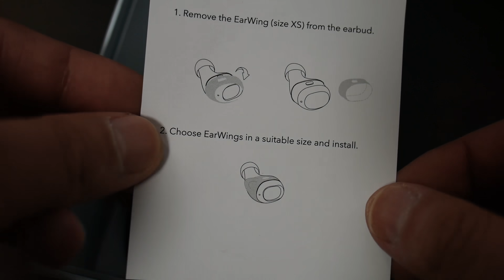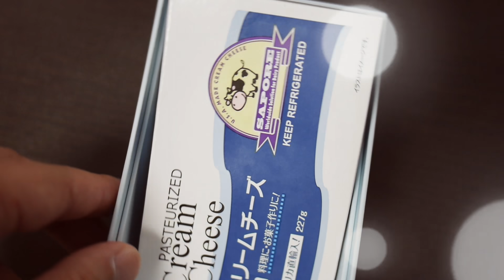Amazonベストセラー1位！レビュー数4700高評価4.2！5000円で買えるAnkerのSoundcore Liberty Neoが最強説ある！【開封レビュー】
【関連商品】

↓↓↓Amazon MUSIC HD試し聴き↓↓↓

↓↓↓Amazon1000ポイントエントリー↓↓↓

↓↓↓Audible (オーディブル) 会員登録はコチラ↓↓↓

Soundcore の 【第2世代】Anker Soundcore Liberty Neo（ワイヤレスイヤホン Bluetooth 5.0）【IPX7防水規格 / 最大20時間音楽再生 / Siri対応/グラフェン採用ドライバー/マイク内蔵/PSE認証済】（ブラック）

 Soundcore / Anker Soundcore Spirit Dot 2（完全ワイヤレスイヤホン Bluetooth 5.0）【IPX7防水規格 / SweatGuardテクノロジー / 最大16時間音楽再生 / ダイヤモンドコーティングドライバー / 短時間充電 (USB Type-C) / MCSyncテクノロジー / マイク内蔵 / PSE認証済】スポーツ フィットネス ランニング

GoPro HERO7

iMac:APPLE iMac Retina 5K Display 27

マイク:Rode NT1A Anniversary Vocal Condenser Microphone

オーディオインターフェイス:RME Babyface Pro

ギター:GRETSCH G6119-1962HTL Chet Atkins Tennessee Rose

シールド :MONSTER CABLE ROCK2 21 SS モンスター ケーブル ロック

カメラ:Panasonic ミラーレス一眼カメラ ルミックス GH5 ボディ ブラック DC-GH5-K

レンズ:OLYMPUS 超広角ズームレンズ M.ZUIKO DIGITAL ED 7-14mm F2.8 PRO

ヘッドフォン:AKG プロフェッショナルスタジオモニターK240MK2

モニター:BenQ 高画質ゲーミングモニター EX2780Q